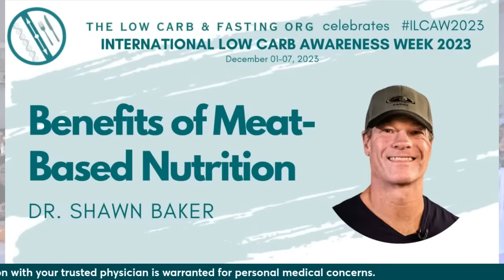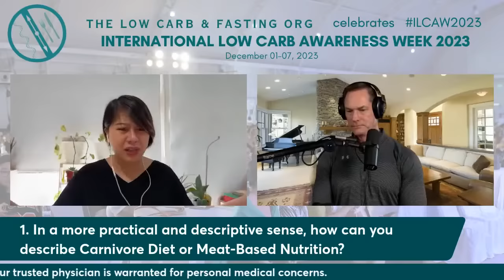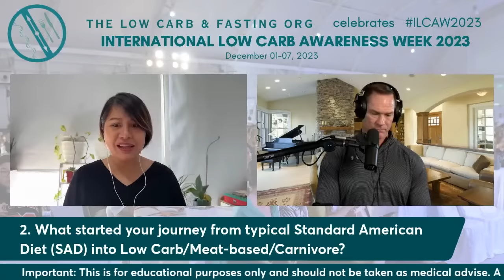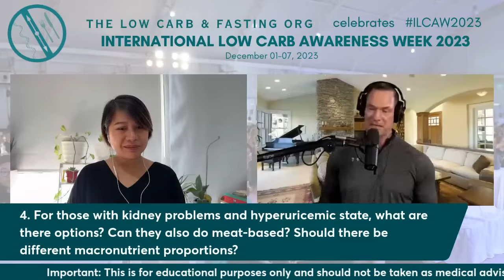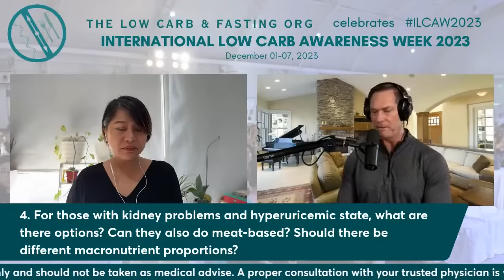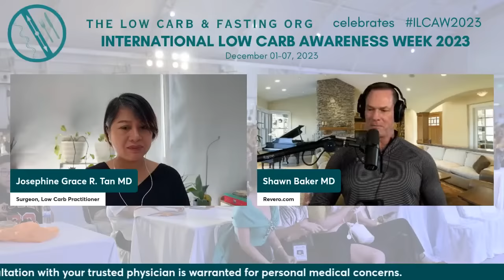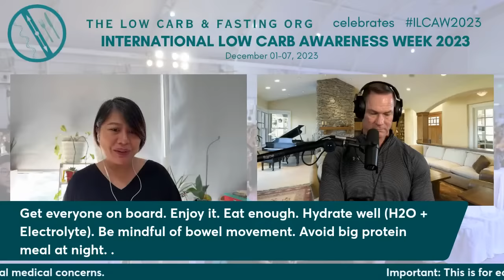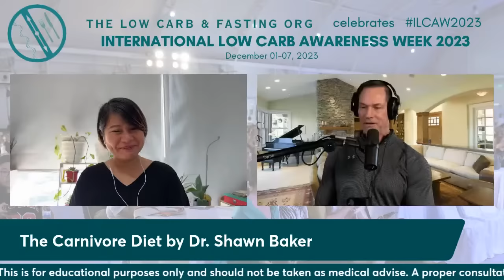BENEFITS OF MEAT-BASED NUTRITION | DR. SHAWN BAKER